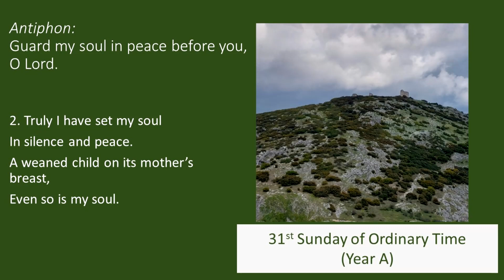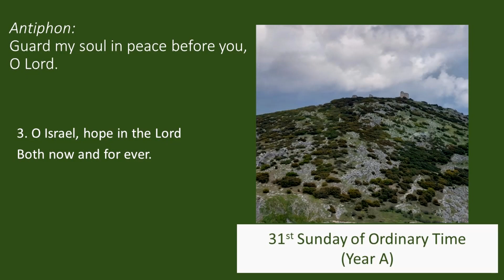31st Sunday of Ordinary Time (Year A)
Guard my soul in peace before you, O Lord.  (Psalm 130:2)